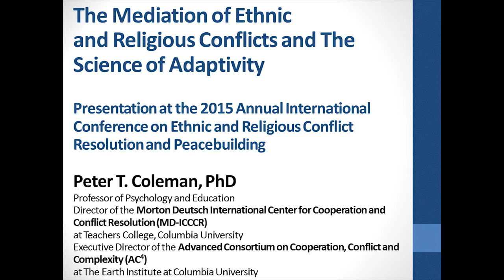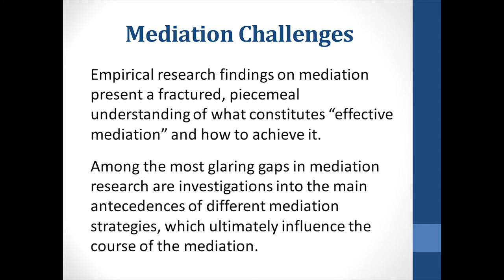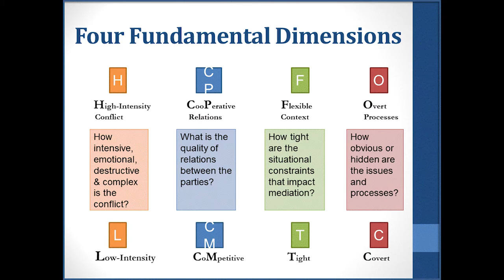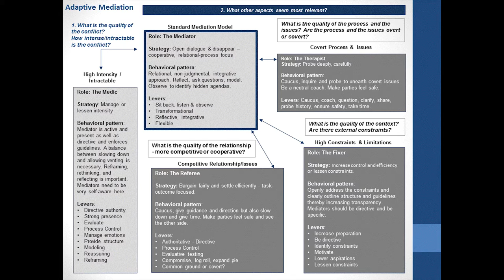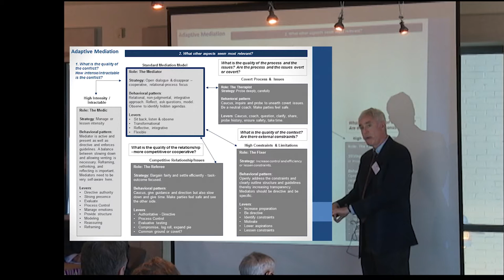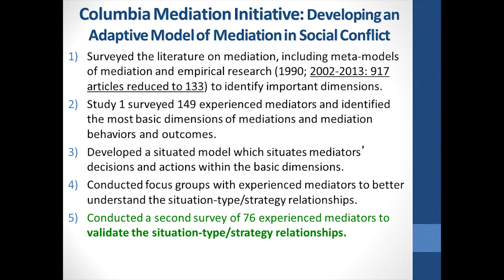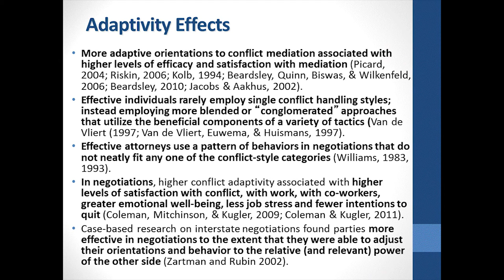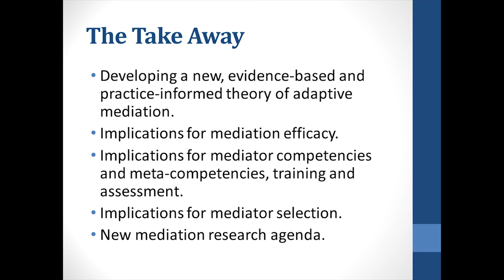The Mediation of Ethnic and Religious Conflicts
Distinguished speech delivered at the 2015 Annual International Conference on Ethnic and Religious Conflict Resolution and Peacebuilding, held in New York on October 10, 2015 by the International Center for Ethno-Religious Mediation.

Speaker: Peter T. Coleman, Ph.D., Professor of Psychology and Education; Director of the Morton Deutsch International Center for Cooperation and Conflict Resolution (MD-ICCCR) at Teachers College, Columbia University; and Executive Director of the Advanced Consortium on Cooperation, Conflict and Complexity (AC4) at The Earth Institute at Columbia University.